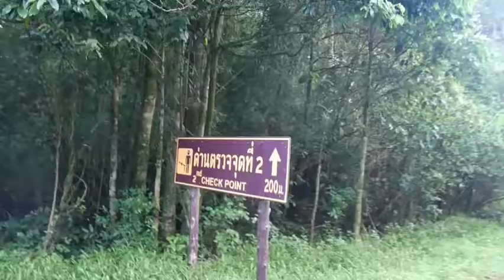หัวใจสะพายเป้ | เที่ยวนาขั้นบันไดสีเขียวขจี ที่ทุกๆคนรอคอย แค่ปีละครั้ง ป่าบงเปียง @เชียงใหม่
" หัวใจสะพายเป้ " สวัสดีทุกๆคนนะคร้าบ
อย่าลืมกด Like & Share + Subscribe เพื่อเป็นกำลังใจให้กับพวกเราด้วยนะครับ ขอบคุณครับ